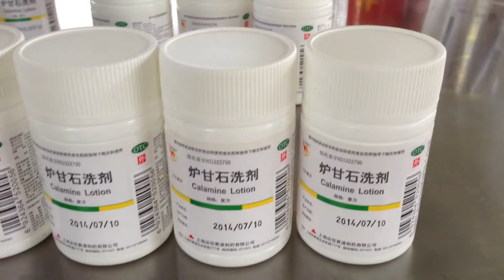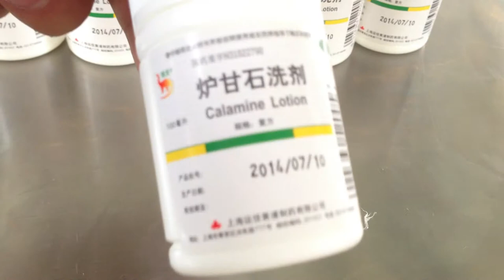round medicine bottle labeling machine